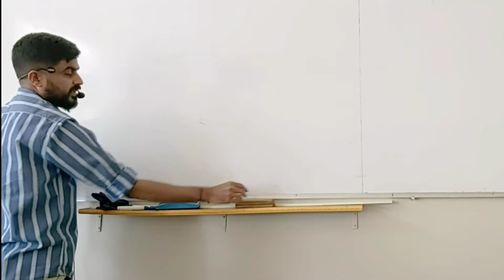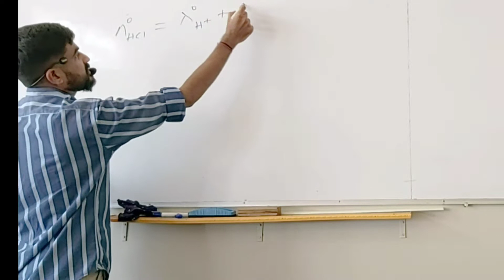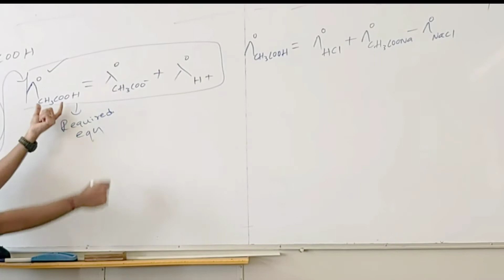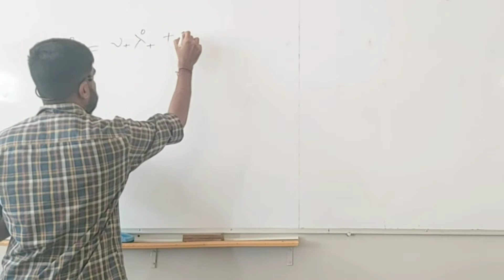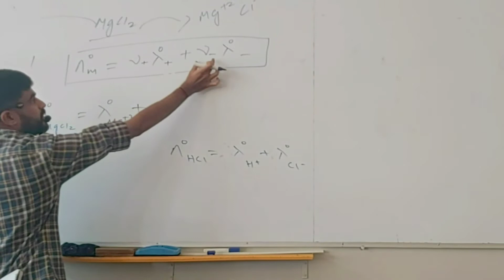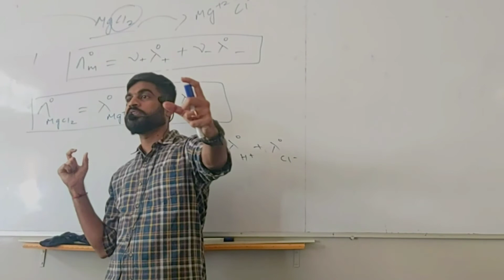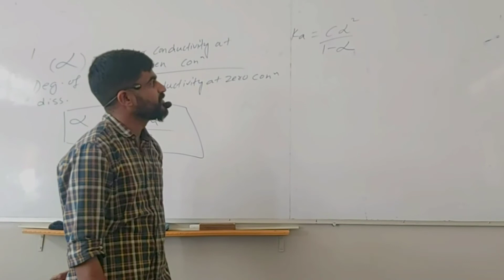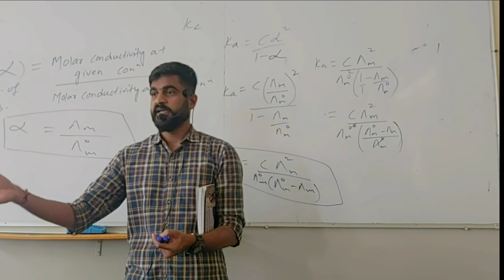Electrochemistry - Part - 18 - Kohlrausch law & it's derivations - Sanmarg PU college - Gadag